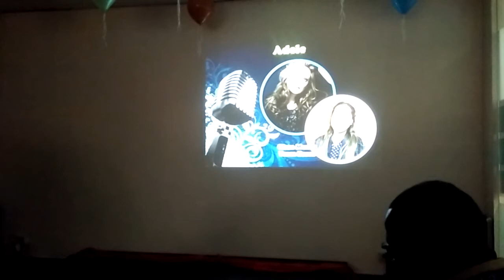EnSy - Your Face Sounds Familar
Clara as Adele